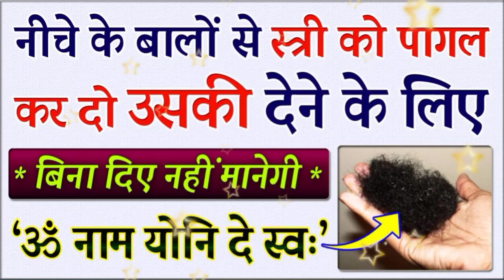पान के पत्ता पर नाम लिखकर जला दें तुरंत होगा स्त्री वशीकरण/Vashikaran Totke Vashikaran Kaise Karen